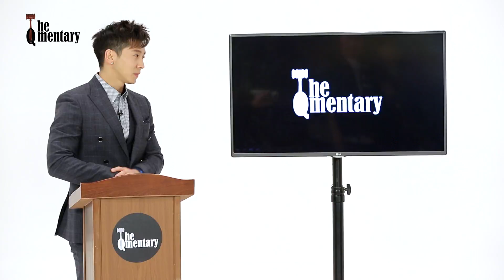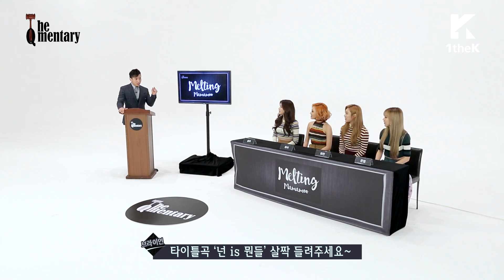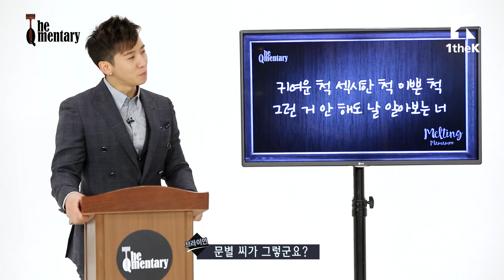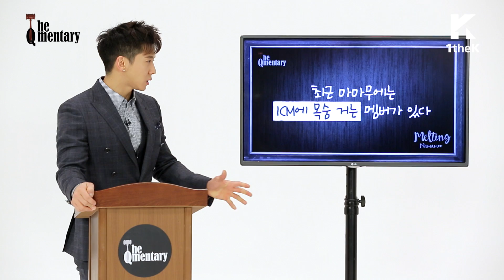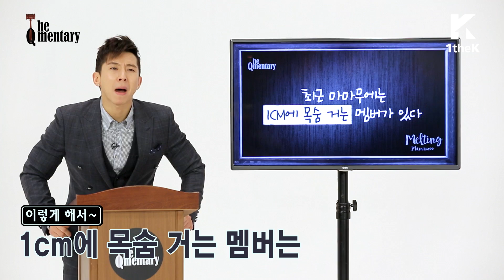The Qmentary(더큐멘터리): MAMAMOO(마마무) _ You're the best(넌 is 뭔들) [SUB]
The Qmentary(더큐멘터리): MAMAMOO(마마무) _ You're the best(넌 is 뭔들) [ENG/JPN/CHN]

*English, Japanese, and Chinese subtitles are now available. :D

MAMAMOO, Obsessing Over 1cm?!

A real fact-digging talk show, The Qmentary!
Charming beagle-y ladies of MAMAMOO visit the show as 10th guests!
Come see what kind of guys MAMAMOO girls are looking for
and find out which member is obsessed over a 1cm of height!
MAMAMOO is the best! Ready to have these girls melt your heart?

MAMAMOO、1cmに命をかけるメンバーは？！

本格事実調査トークショー『The Qmentary』！
10番目のゲストは魅力あふれるビーグルアイドルMAMAMOO！
メンバーたちが直接立てた理想のタイプの公式から、
1cmに命をかけるメンバーの正体まで！
MAMAMOO is なんでも〜
麻薬のような彼女たちに溶ける準備ができましたか？

Mamamoo，为1cm连命都不要？

真实脱口秀The Qmentary！这期嘉宾是充满魅力的猎犬狗组合Mamamoo！
Mamamoo亲自画理想男友，还公开为1cm连命都不要的成员！
Mamamoo is 什么都~你们准备好被Mamamoo上瘾了吗？

마마무, 1cm에 목숨 거는 멤버는?!

본격 사실조사 토크쇼 더큐멘터리! 열 번째 게스트는 매력터지는 비글돌 마마무!
멤버들이 직접 세운 이상형 공식부터~ 1cm에 목숨 거는 멤버의 정체까지!
마마무 is 뭔들~ 마약 같은 그녀들에게 녹을 준비 됐나요?